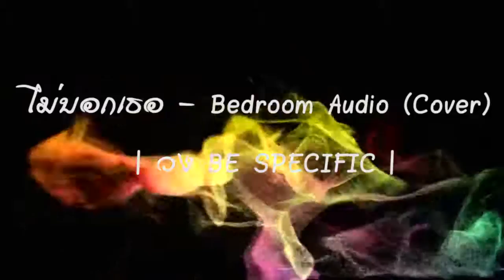ไม่บอกเธอ - Bedroom Audio (Cover) - วง BE SPECIFIC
การแสดงงานปีใหม่ 2559
เพลง ไม่บอกเธอ - Bedroom Audio (Cover) -  วง BE SPECIFIC
โดยนิสิตแพทย์ ศูนย์แพทยศาสตรศึกษาชั้นคลินิก โรงพยาบาลสมเด็จพระบรมราชเทวี ณ ศรีราชา